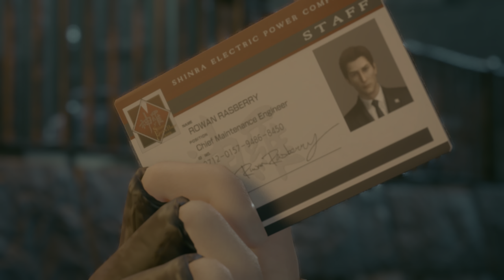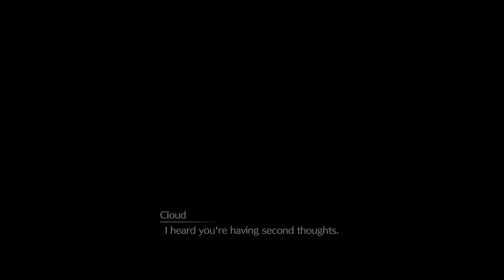FINAL FANTASY VII REMAKE 20211002191437